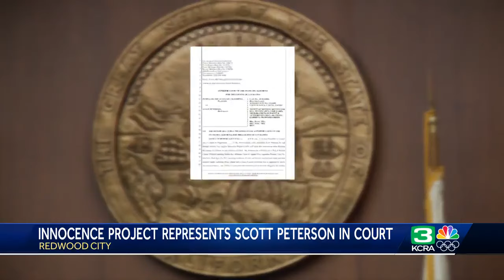LA Innocence Project represents Scott Peterson in Court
Scott Peterson returned to a courtroom by Zoom on Tuesday in the latest development since being convicted nearly 20 years ago of murdering his wife Laci and their unborn child on Christmas Eve in 2002. He is now represented by the LA Innocence Project, which suggests in court filings that Peterson's death may have been connected to  burglaries in the couple's Modesto neighborhood.